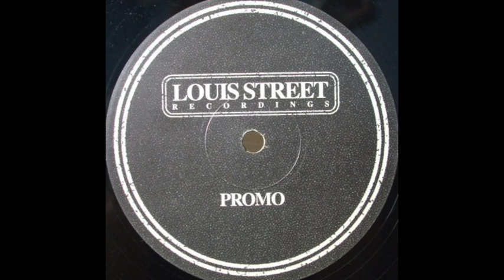Louis Street - Summer Smiles (1997)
Louis Street – Summer Smiles / Smile Dub
Label: Louis Street Recordings – LOSTR002
Format: Vinyl, 12", 45 RPM, Promo
Country: UK
Released: 1997
Genre: Electronic
Style: Future Jazz, Drum n Bass